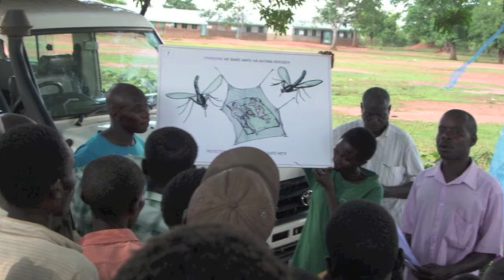Dr. Jessie Stone - Surface Pro Commercial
2 minute commercial for Microsoft Surface Pro featuring Dr. Jessie Stone who does Malaria work in Uganda.